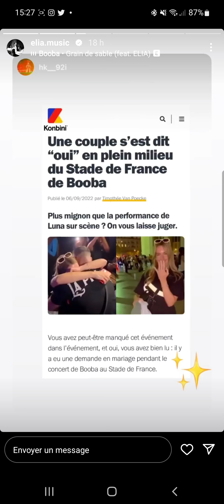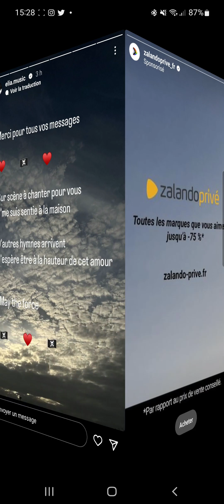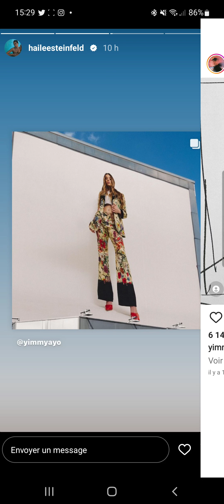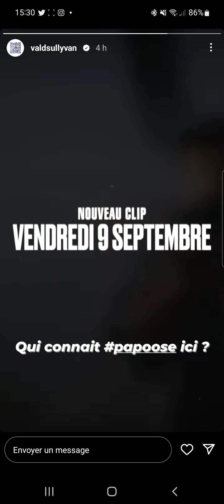@sch, @ELIA92i, @haileesteinfeld, @florencepughstories3081 and @ValdSullyvan instagram storys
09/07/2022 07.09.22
SCH Mathafack ,  Elia pirate ,  Hailee Steinfeld ,  Florence Pugh et Vald sully sullyvan
insta ig story storie Sept Septembre deux mille vingt deux Seven September two thousand and twenty two Good viewing Bon visionnage
Artiste artistes chanteuse chanteuses Rappeur Rapper Rappeurs Rappers Actrice Actress Actrices Actresses Pianist Pianist a pianist woman